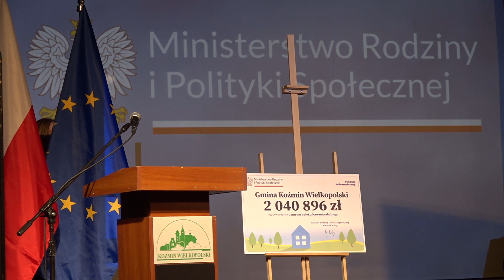Marlena Maląg: Briefing prasowy w KoźminWielkopolski.